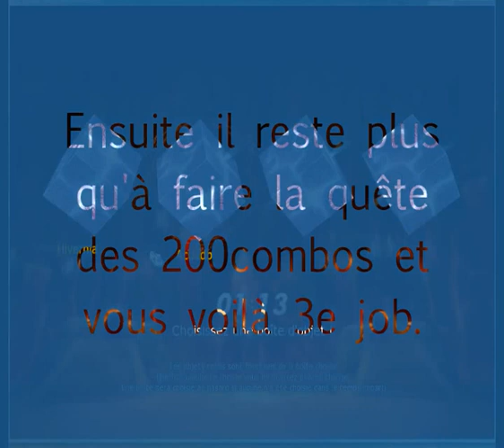Dragonica Lavalon [Version Personnel]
Une vidéo vous présentant le donjon de Lavalon, le boss du 3e job.

Bon film.